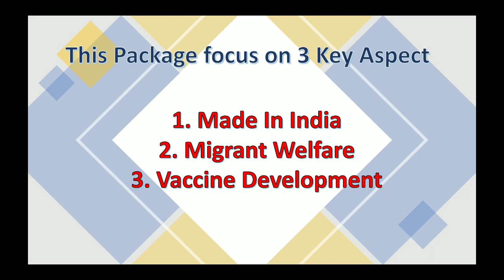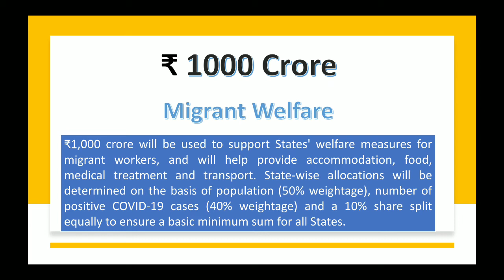Allocation of Rs 3100 Crore from PM Cares Fund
Dear All in this Video we discuss about the allocation of Rs 3100 Crore from PM Cares fund. Here's link of our videos are available , you can click on anyone for watch them.

Hey Guys In Our videos we will discuss about Various Topics. It will also be important with respect to all the competitive exams Info Infinity motto is to provide the Knowledgeable Information in a Video Format regarding Information Technology , Current affair, General Science , General Knowledge , Reasoning , Reviews ,Trending Updates and many More topics in such easy way In Bilingual Language.